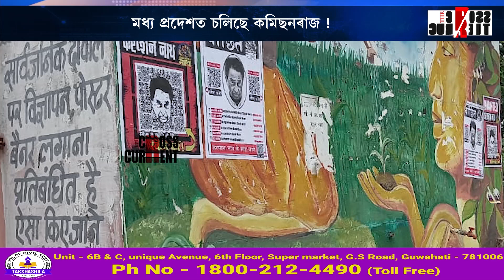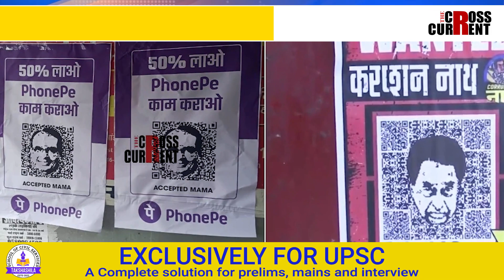মধ্য প্ৰদেশত চলিছে কমিছনৰাজ ! প’ষ্টাৰিঙেই ডুবাব বিজেপিক !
মধ্য প্ৰদেশত চলিছে কমিছনৰাজ ! প’ষ্টাৰিঙেই ডুবাব বিজেপিক ! প’ষ্টাৰেই বিজেপিক ডুবাইছিল কৰ্ণাটকত ! এইবাৰ প’ষ্টাৰৰ ধুমুহাত কঁপিল মধ্যপ্ৰদেশৰ চৰকাৰ !